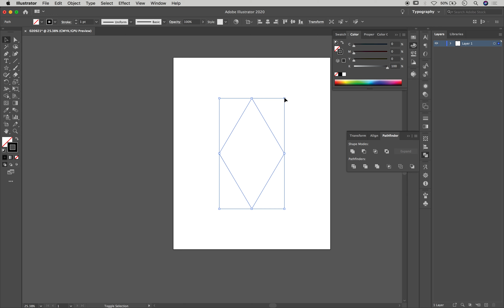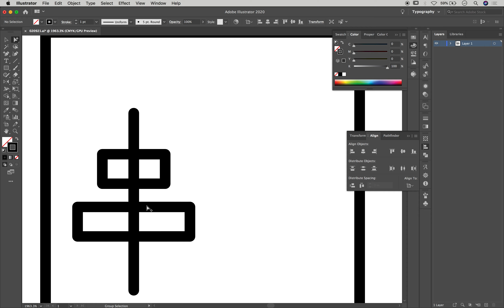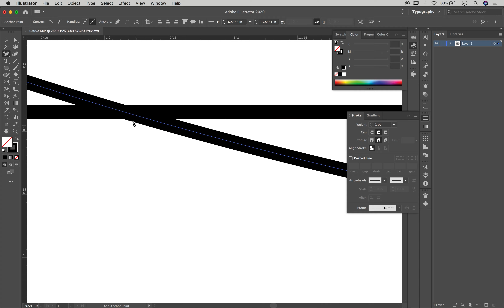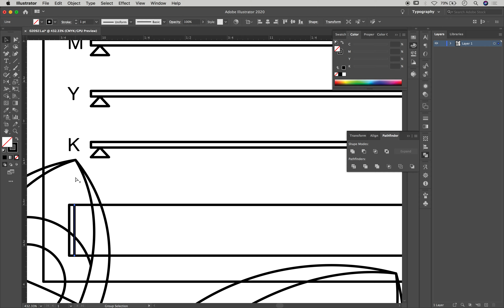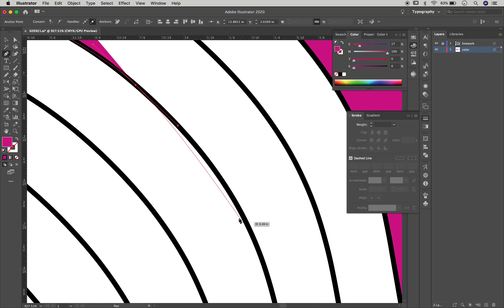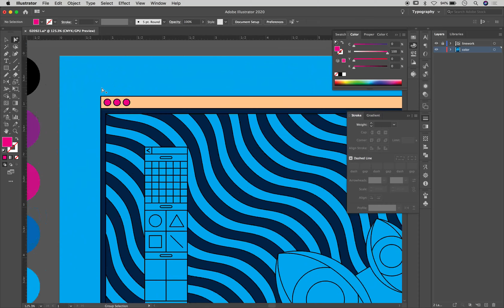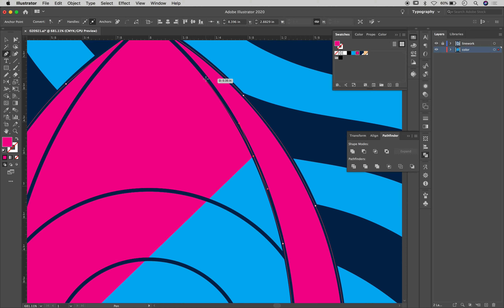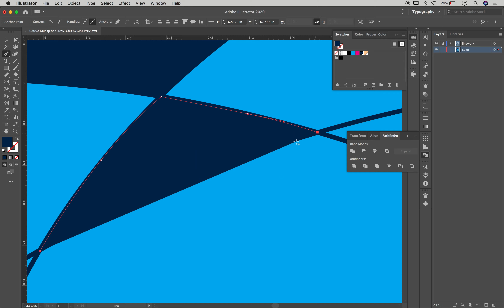Surrender To The Moment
Music (in no order):
Aioli by Andrew Langdon
Annihilate by Jeremy Blake
Beside Me by Patrick Patrikios
Glass Pond by Public Memory
Lofi Mallet by Kwon
Relapse by White Hex
The Wine, The Cars, Ah! Montmartre! by Late Night Feeler
Two for Tea by Aaron Lieberman